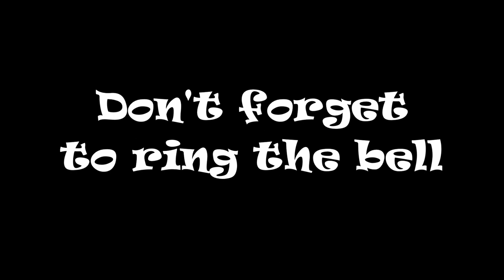CSX 876 NB Manifest With Foreign Power In Trail St Stephen SC